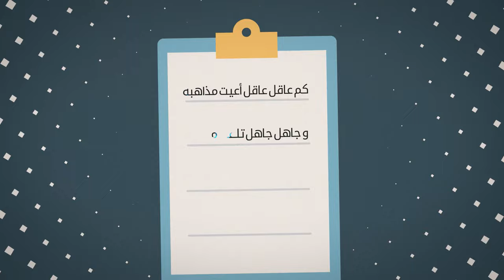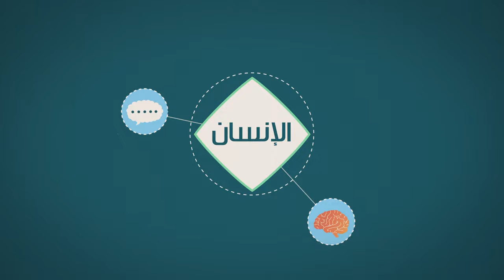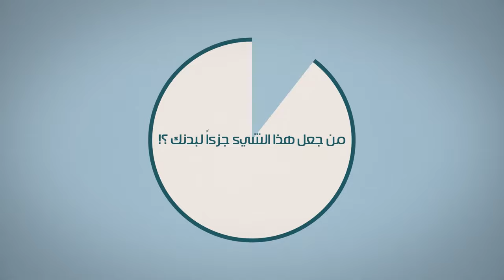الغرور - المرجع الراحل آية الله العظمى السيد محمد الحسيني الشيرازي رحمه الله